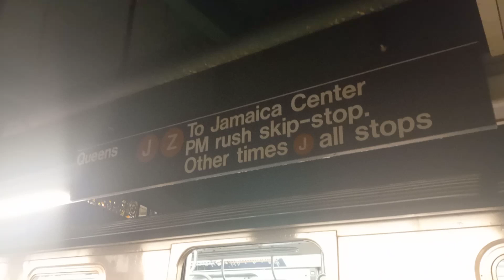FOAMING the L train HARD